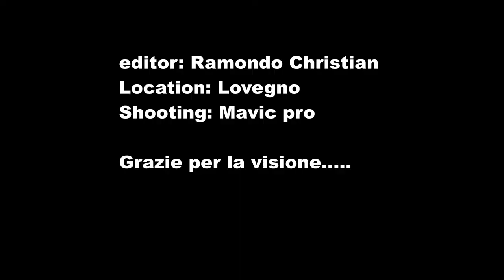Lovegno dreamer..... Beautiful Italy!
Ebbene ...
dopo un pò di tempo torno a caricare un video fatto da me!!
Mi scuso in anticipo se troverete dei piccoli difetti ma purtroppo il mio pc é arrivato alla fine dei suoi giorni!!
Abbiate pazienza..
Cmq qui di seguito vi presento un paesino che se non dovete andarci per qualche motivo difficilmente conoscerete, poiché la strada che porta a Lovegno.. lì arriva e lì finisce!!
Quindi il traffico di transito è escluso, di conseguenza un sacco di prsone non lo avranno mai visto!!
Spero che con questo breve filmato vi venga voglia, di andare a farci una visita!!
Con l'augurio che vi piaccia.
BUONA VISIONE

P.S
Per la traccia audio: